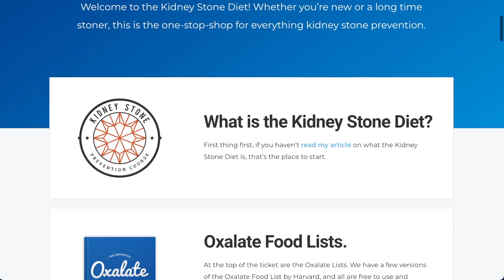Kidney stone risk factors / Kidney Stone Diet Podcast with Nurse Jill Harris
This week, Jill talks about kidney stone risk factors. ——

— Rate Kidney Stone Diet on Apple Podcasts or Spotify

= WHO IS JILL HARRIS? =
For over 25 years, Jill Harris has been a kidney stone prevention nurse helping patients reduce their kidney stone risk. Drawing from her work with world-renowned University of Chicago nephrologist, Dr. Fred Coe, and the thousands of patients she's worked with directly, she created the Kidney Stone Diet®. With a simple, self-guided online video course, meal plans, ebooks, and group coaching, Kidney Stone Diet® is Jill's effort to help as many patients as possible stop making kidney stones for good.